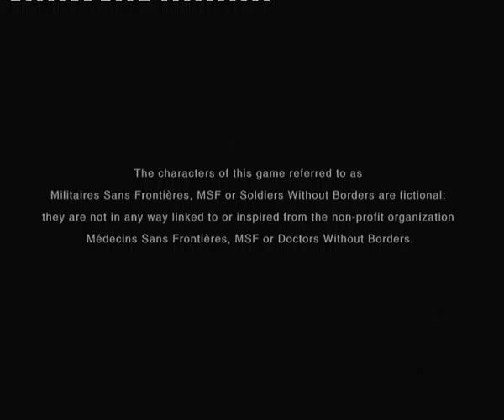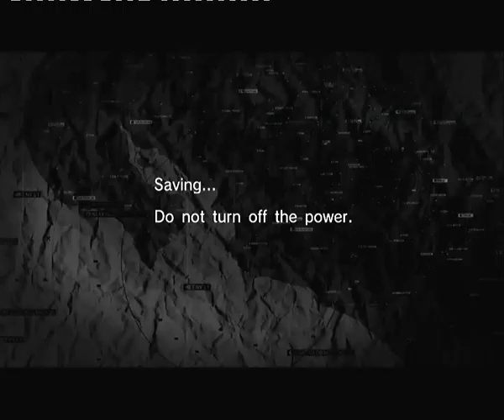Let's play MGS Peace Walker HD Part 5 - Mission 5 (B Rank)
You shall not smoke!! :D